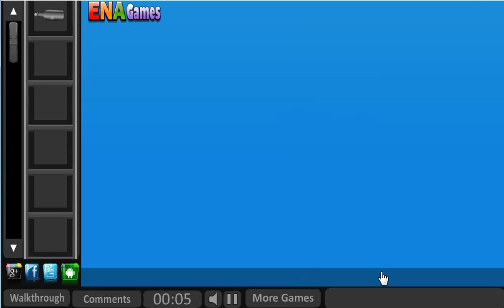Escape Treasure From Pirate Island Walkthrough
Play Escape Treasure From Pirate Island